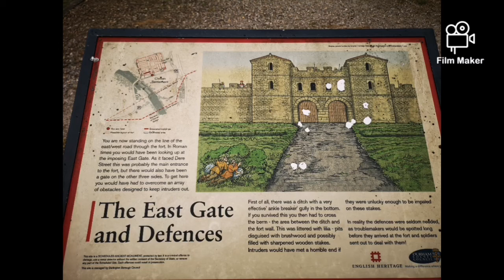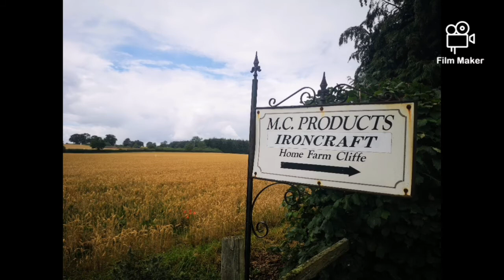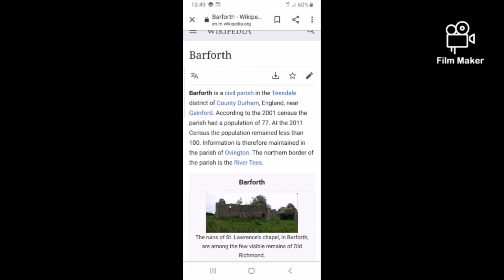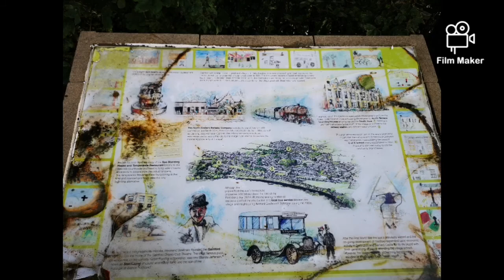Piercebridge to Gainford via Winston